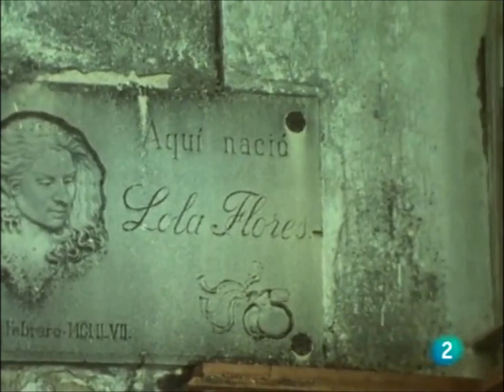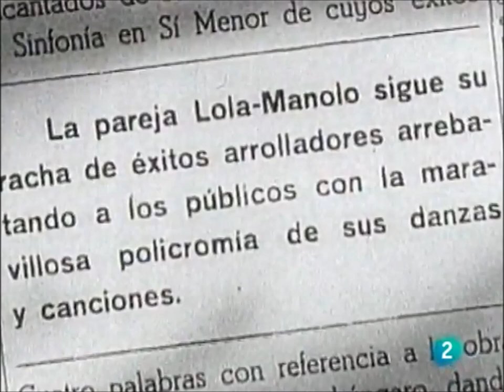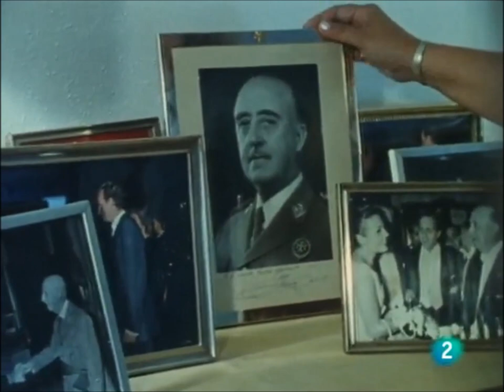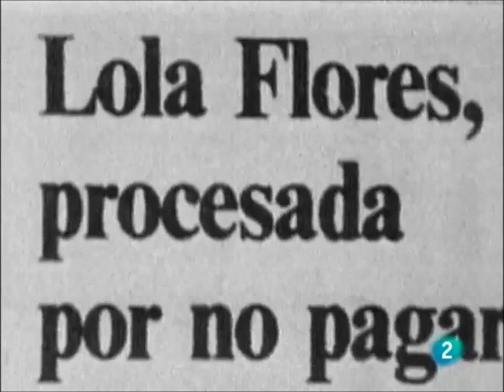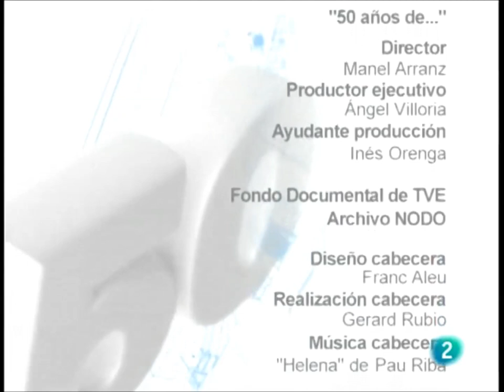50 Años de ... Folclóricas (Programa Completo)(HD)